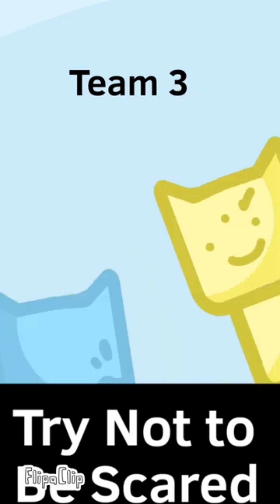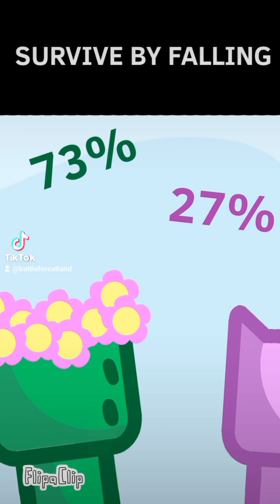Get Breezy! BFCL MINI FLOWERS (Full Season)